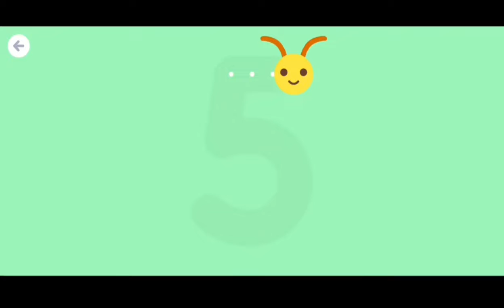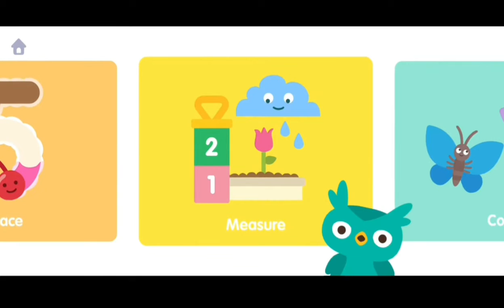Kids Games - Sago Mini - School - Numbers